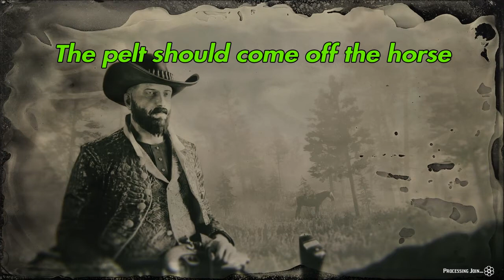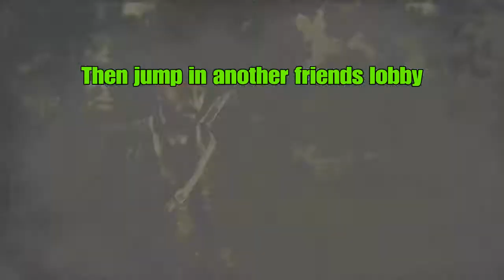EASY PELT DUPLICATION GLITCH 4/8/22 (RED DEAD ONLINE)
This is for non hunters that get tired of hunting and want to do other stuff while your trader wagon builds. Its super EASY and you only need a couple friends. It also works with free roam legendary animals as long as its a LARGE PELT! But becareful, if your friend is in a showdown for example and you try to spawn in their lobby then you will lose your pelt. Another thing, always make sure your friends put a pelt on their horse and flee it to save one in case you lose the original.. I hope you guys enjoy this video, make sure you subscribe and HIT THE BELL notification to GET NOTIFIED when i upload another video, as always thanks for watching LIKE and SUBSCRIBE .